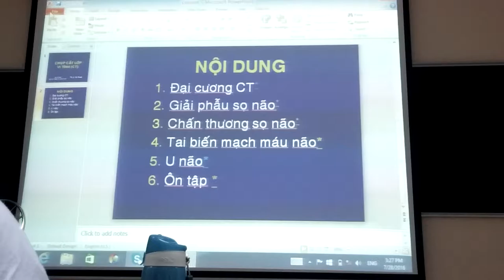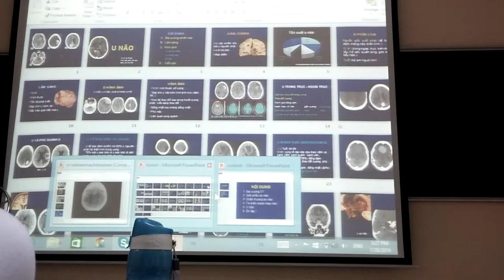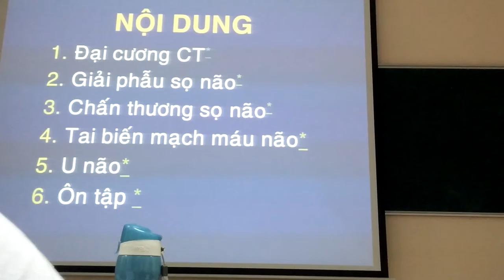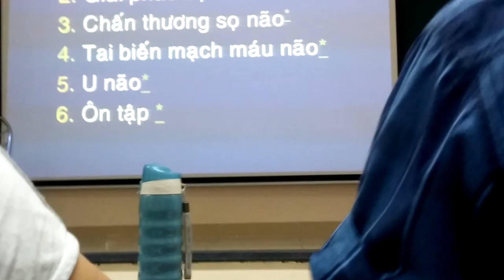CT đột quỵ u não 7